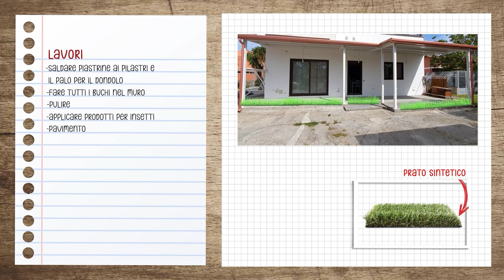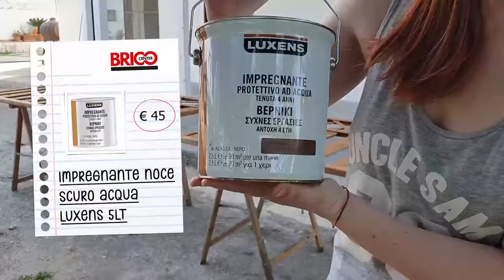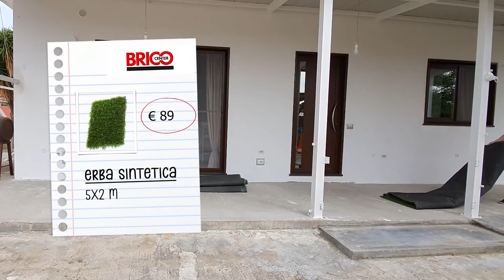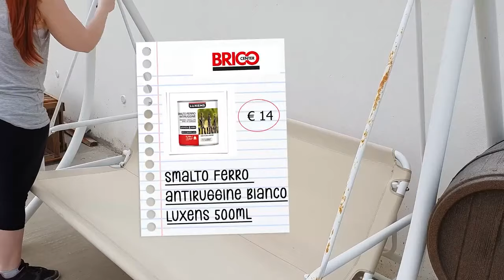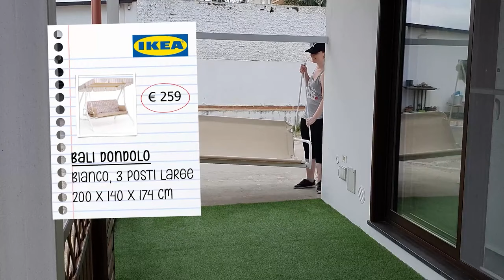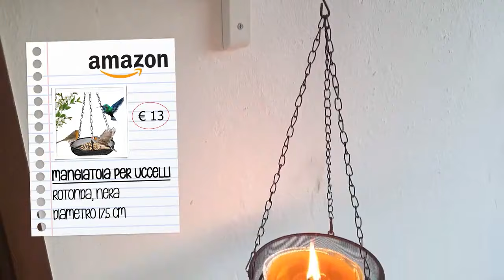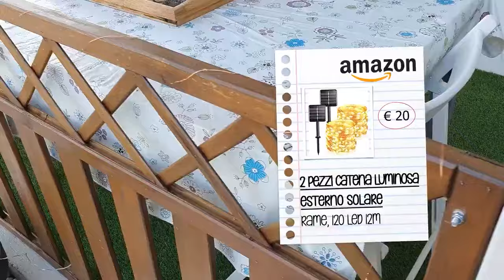MAKEOVER - COME HO TRASFORMATO IL MIO PORTICO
Puoi seguirmi anche su instagram sonia.artemista